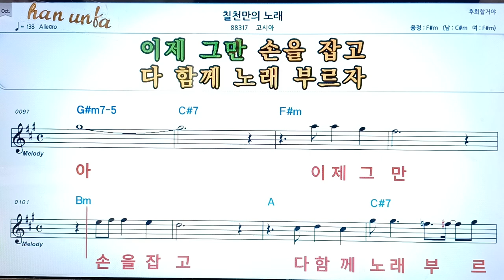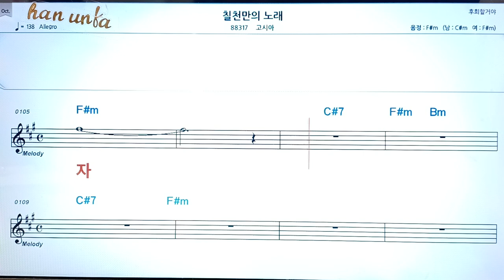칠천만의 노래/고시아👍노래 반주, 코드 악보,가라오케💋Karaoke*Sheet Music*Chord*MR